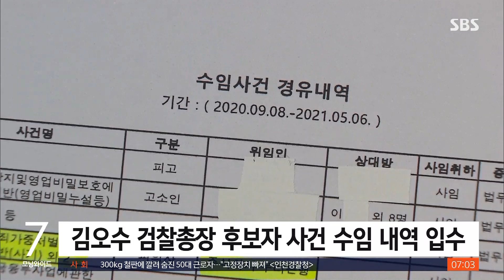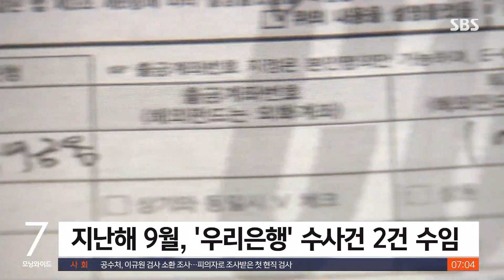"라임 · 옵티머스 변호"…오늘 김오수 인사청문회 / SBS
김오수 검찰총장 후보자가 법무부 차관 퇴임 후 변호사로 일하면서 수임한 사건 내역을 저희가 입수해 살펴봤더니, 정관계 로비의혹이 불거졌던 라임.옵티머스 펀드 사기 사건 등이 포함돼 있었습니다. 이 사건들은 김 후보자가 법무부 차관으로 재직할 당시 검찰에서 수사하고 있었던 것이어서 오늘(26일) 열릴 인사청문회에서 논란이 거셀 걸로 보입니다.
이현영 기자가 보도합니다.